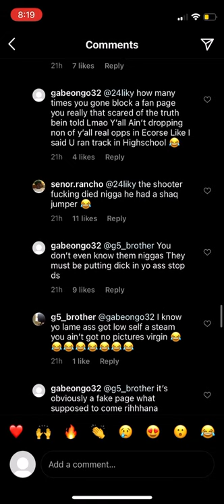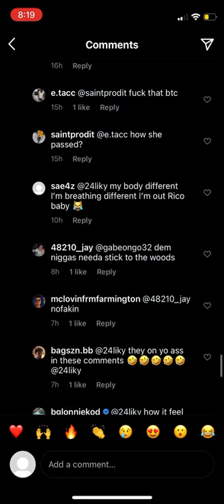CashGangLik comments on Bandgang Lonnies Post after he uploads recovery picture.... Lonnie responds